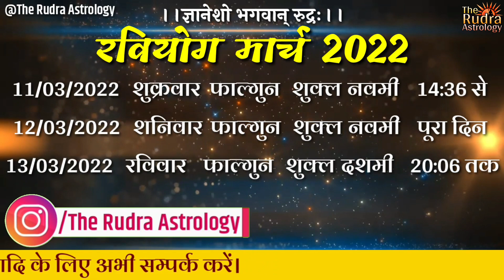शुभ मुहूर्त मार्च 2022| March 2022 shubh muhurat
शुभ मुहूर्त फरवरी 2022 | February 2022 shubh muhurat | February shubh muhurat 2022 | फरवरीL शुभ मुहूर्त

2022 विवाह मुहूर्त लिस्ट
2022 में शुभ विवाह मुहूर्त
2022 का पंचांग
गृह प्रवेश शुभ मुहूर्त 2022
विवाह मुहूर्त 2022-23
शुभ तिलक मुहूर्त 2022
গৃহপ্রবেশ মুহুর্ত নভেম্বর 2022
griha pravesh muhurat 2022
shubh muhurat February 2022
griha pravesh
shubh muhurat in February 2022
griha pravesh muhurat February 2022
February 2022 griha pravesh muhurat
vahan kharidne ka shubh muhurat February 2022
February ka panchang
गृह प्रवेश मुहूर्त 2022
February me griha pravesh muhurat
vivah muhurat February 2022
griha pravesh February 2022
February 2022 shubh muhurat
kalash sthapana muhurat 2022
shubh muhurt
February me shadi ka shubh muhurat 2022
13 February 2022 ka panchang
25 February 2022 ka panchang
grah pravesh muhurat 2021
1 February 2022 ka panchang
gadi kharidne ka shubh muhurt
February 2022 ka panchang
14 February 2022 ka panchang
February 2022 me griha pravesh muhurat
February mein shubh muhurt
bhumi pujan muhurat February 2022
12 February 2022 ka panchang
शुभ मुहूर्त
19 February 2022 ka panchang
gadi lene ka shubh muhurt
ghar banane ka shubh muhurat 2022
shadi muhurat 2022
February 2022 ka shubh muhurt
grah pravesh ki puja
ગાડી લેવાનું શુભ મુહૂર્ત
ઘર બનાવવાનું શુભ મુહૂર્ત 2022
શાદી મુહૂર્ત 2022
વાસ્તુ શાંતિ મુહૂર્ત 2022
ગૃહ પ્રવેશ 2022
વિવાહ મુહૂર્ત નવેમ્બર 2022
નવેમ્બર 2022 ના શુભ મુહૂર્ત
ગ્રહ પ્રવેશ પૂજા નવેમ્બર 2022
नवंबर मुहूर्त कब
मुहरत 𝙠𝙖𝙗 𝙝𝙚𝙣 February 2022
February 2022 𝙠𝙚 𝙨𝙝𝙪𝙗𝙝 मुहूर्त
February 𝙠𝙚 𝙢𝙪𝙝𝙪𝙧𝙩 2022
2022 February 𝙠𝙚 𝙨𝙝𝙪𝙗𝙝 𝙙𝙞𝙣 𝙠𝙖𝙗
February 𝙠𝙚 𝙖𝙘𝙝𝙝𝙖 𝙢𝙪𝙝𝙪𝙧𝙖𝙩
February 𝙢𝙚? शुभ 𝙢𝙪𝙝𝙪𝙧𝙖𝙩
𝙥𝙖𝙣𝙘𝙝𝙖𝙣𝙜 𝙢𝙪𝙝𝙪𝙧𝙩
𝙟𝙮𝙤𝙩𝙞𝙨𝙝 𝙢𝙪𝙝𝙪𝙧𝙩
𝙣𝙖𝙠𝙨𝙝𝙩𝙧𝙖 𝙢𝙪𝙝𝙪𝙧t
𝙘𝙝𝙝𝙤𝙜𝙝𝙙𝙞𝙮𝙖 मुहरत
फरवरी के शुभ मुहूर्त कब
फरवरी में मुहूर्त किस दिन
फरवरी 2022 मुहूर्त कब
गृह प्रवेश मुहूर्त
vivah muhurt February 2022
gruh pravesh मुहूर्त February 2022
mundan sanskar muhurt February 2022
February muhurt 2022
मुहूर्त February
गृह प्रवेश मुहूर्त
grah pravesh
gruh pravesh muhurt
grihoprobesh date in February 2022 bengali calendar
griha pravesh ka shubh muhurt
kumbh ghado vidhi in gujarati
new ghar me pravesh kaise kare
hindu calendar 2022
nutan griha pravesh 2022
গৃহ প্রবেশের শুভ দিন 2022
grah pravesh kaise karen
panchang 2022 in hindi
shubh muhurt
griha pravesh dates in 2022
gruhapravesam muhurtham 2022 telugu
gruhpravesh vidhi
vivah muhurat 2022
griha pravesh video
2022 griha pravesh shubh muhurat
calendar 2022
griha pravesh pooja vidhi
grah pravesh ke shubh muhurat 2022
shubh muhurat
rudra astrology
आज का शुभ मुहूर्त
marriage date
2022 calendar
2022 ka calendar
2022 me shadi ka muhurat
February vivah muhurat
calendar 2022
2022 vivah muhurat
2022 ka calendar
2022 का कैलेंडर
lagna muhurat February 2022 gujarati
2022 shadi muhurat
kalnirnay 2022 marathi
2022 calendar
shubh vivah
new calendar 2022
shadi muhurat 2022
2022
February 2022 vivah muhurat
gujarati calendar 2022
shadi muhurat 2022 in hindi
2022 shadi lagan date
kamurta 2022 gujarati
2022 ka panchang
2022 calendar
kalnirnay 2022 marathi calendar pdf
marriage dates in 2022 hindu calendar
2022 February marriage date
2022 February marriage date
2022 ka vivah muhurt
February 2022
marriage muhurat 2022
marriage date 2022
vivah muhurt
2022 ke vivah muhurt
2022 me vivah muhurat
2022 में शादी के शुभ मुहूर्त
shadi ka muhurat 2022
2022 mein vivah muhurt